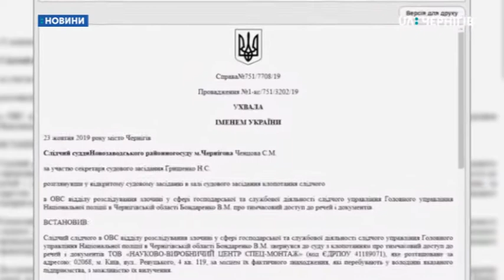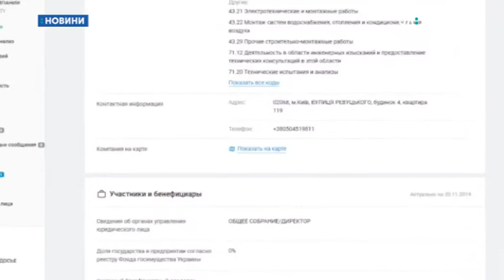21.11.2019. Новини. 8:00